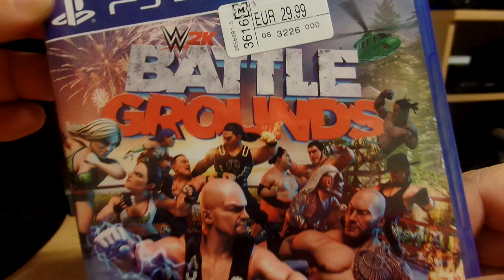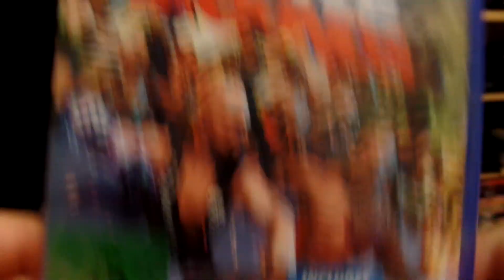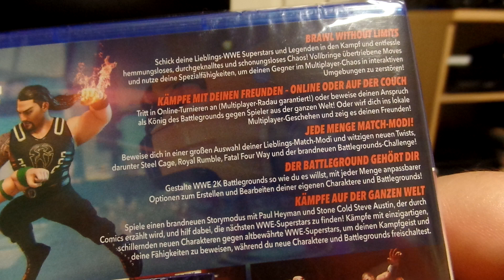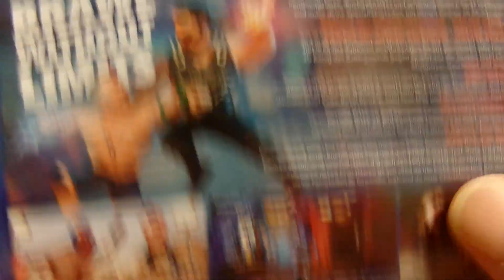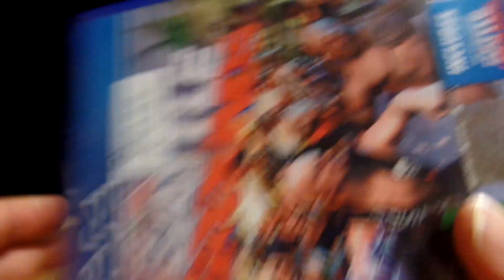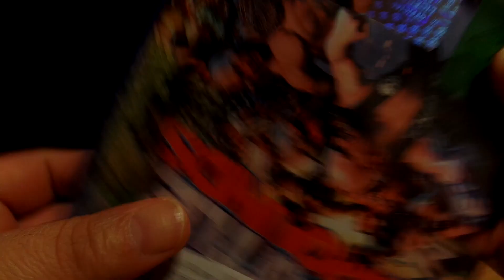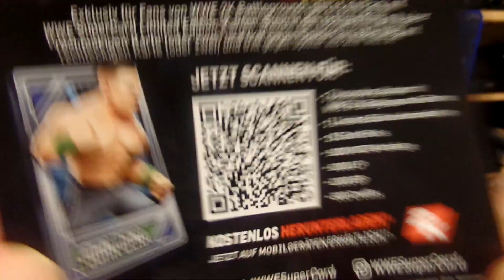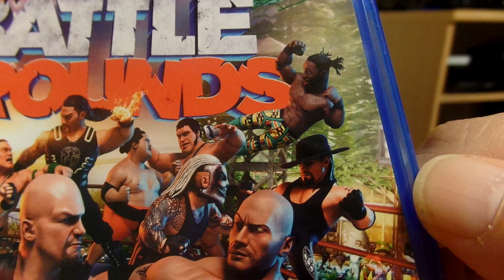PS4 - WWE 2K Battlegrounds Unboxing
Das neue Wrestling Spiel in Comic Look :)